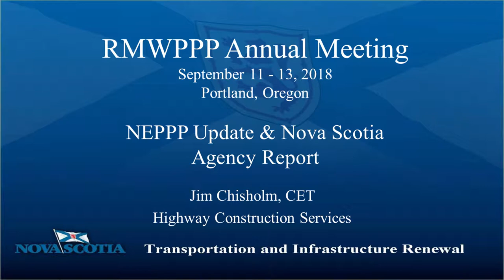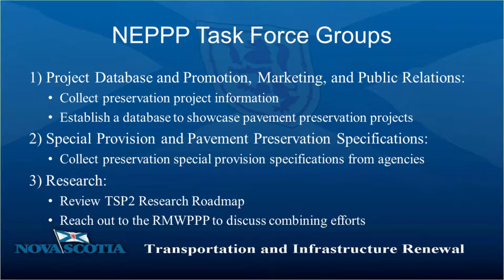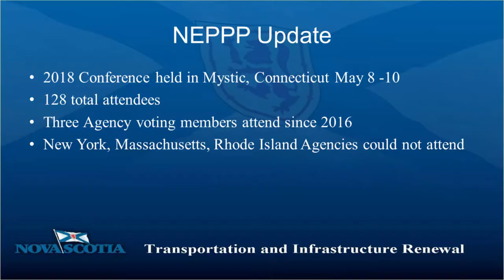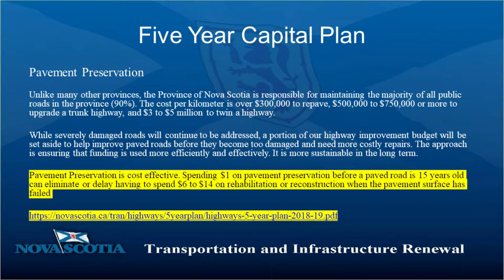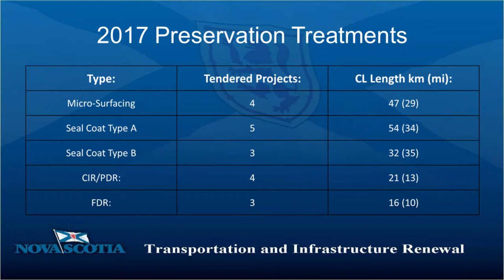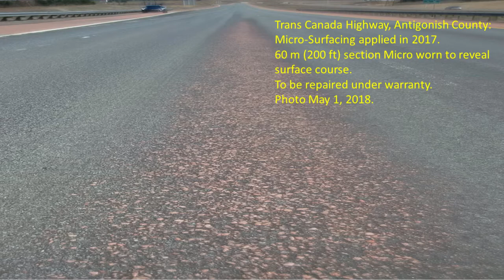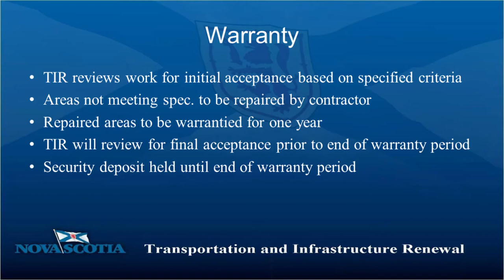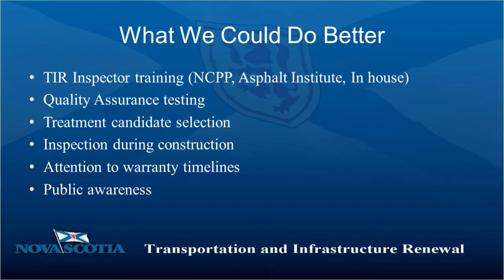Nova Scotia Report Jim Chisholm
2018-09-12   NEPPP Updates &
 Nova Scotia Report
Jim Chisholm